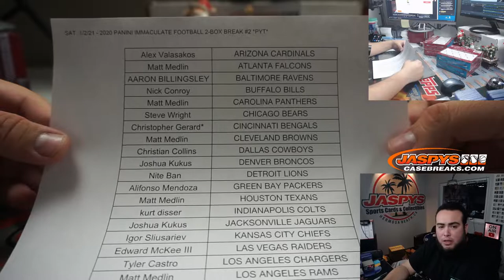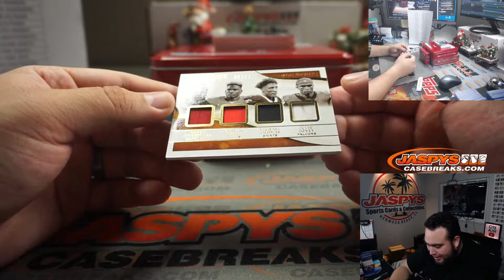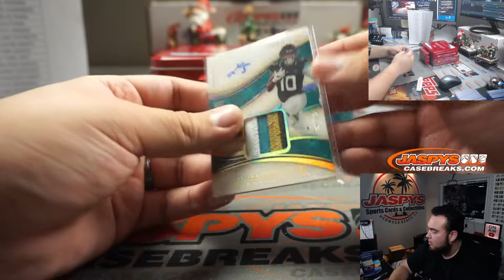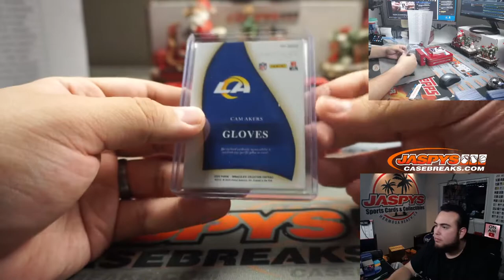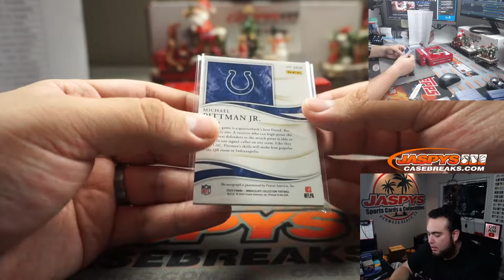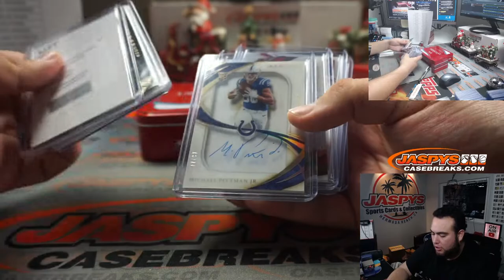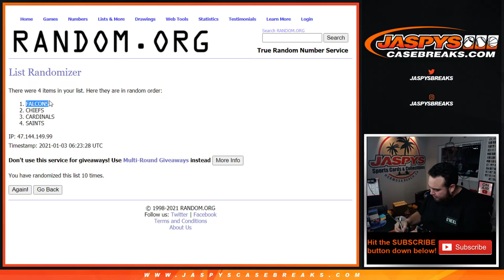SAT. 1/2/21 - 2020 PANINI IMMACULATE FOOTBALL 2-BOX BREAK #2 *PYT*